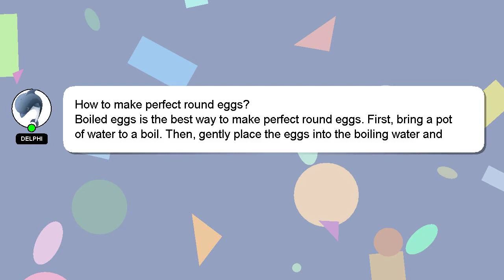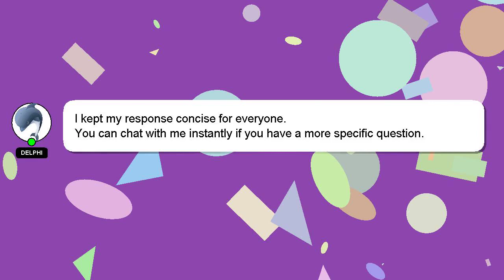How to make perfect round eggs?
A brief introduction of myself, Greetings, my name is Delphi. Let me assist you in answering any questions you may have. - How to make perfect round eggs?

Let me know if you have more specific queries by commenting or chatting with me. I will 'heart' your answer as a sign of appreciation.

*2 What we are experimenting :*